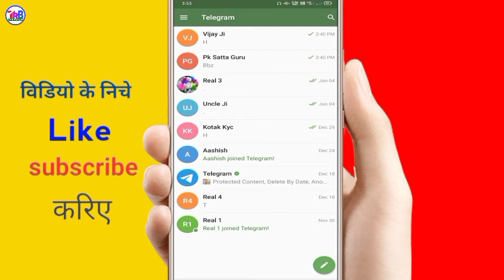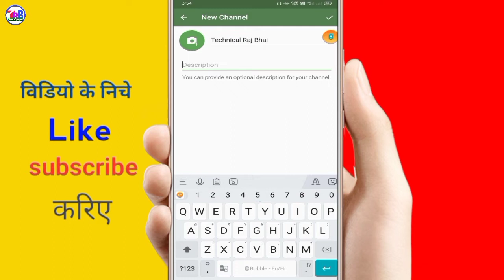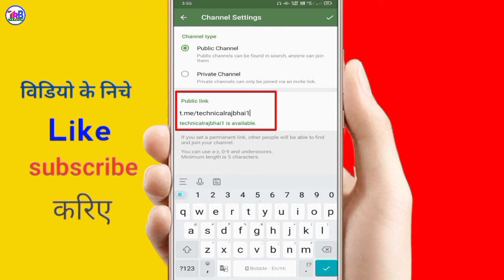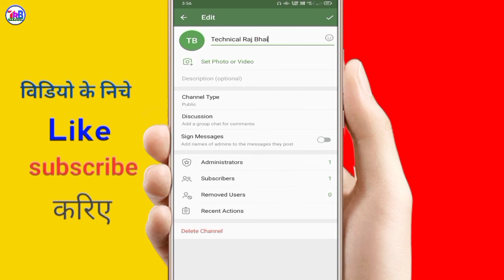How to create telegram channel | Telegram channel kaise banaye 2022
Hello Everyone,
                 In this video i have discussed that How to create telegram channel and Telegram channel kaise banaye 2021. this is very simple way to make or create a telegram channel in 2021. i have explained how to earn money by creating a telegram channel.

TOPIC DISCUSSED
telegram channel ka logo kaise banaye

🤞🏻KEEP SUPPORTING